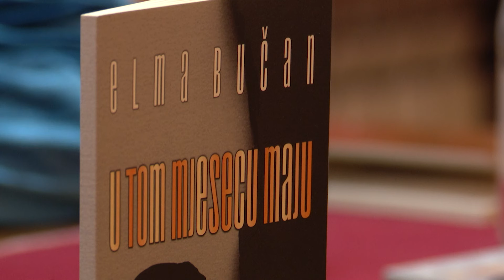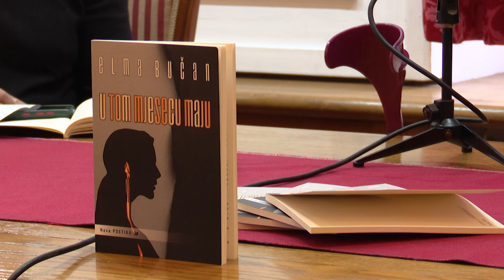Knjiga Elme Bučan „U tom mjesecu maju“ predstavljena u Nikšiću